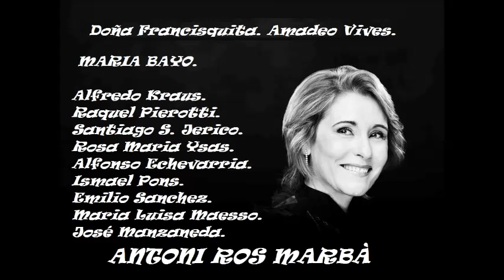Doña Francisquita. Antoni Ros Marbà. 2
Maria Bayo, Alfredo Kraus, Raquel Pierotti, Santiago S. Jerico
Rosa Maria Ysas, Alfonso Echeverria, Ismael Pons
Emilio Sanchez, Maria Luisa MaessoJose Manzaneda.Orquesta Sinfónica de Tenerife
Dir: Antoni Ros Marbà